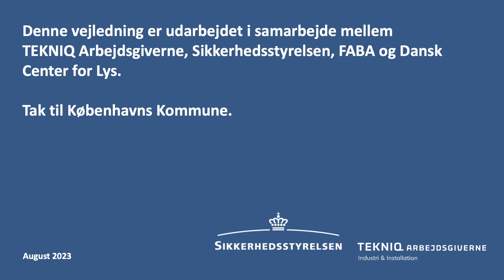LED og dagslysstyring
Vejledning udarbejdet af Sikkerhedsstyrelsen i samarbejde med TEKNIQ Arbejdsgiverne, FABA og Dansk Center for Lys, august 2023.